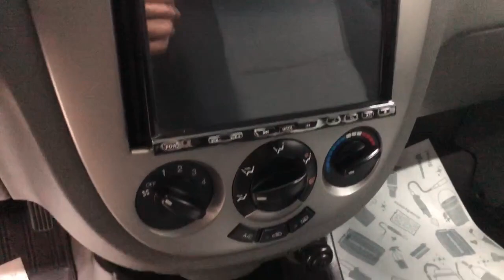Chevrolet Lacetti '2011